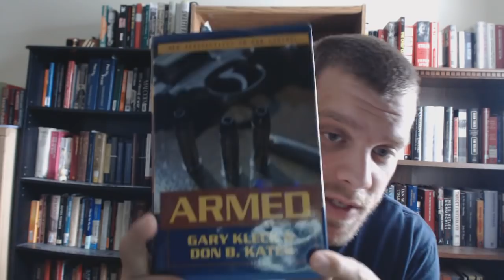Gun Control III: Defensive Gun Uses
Armed by Gary Kleck and Don B. Kates
CDC backing up Klecks estimates